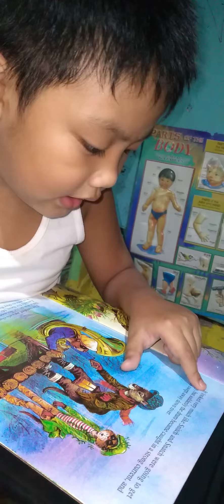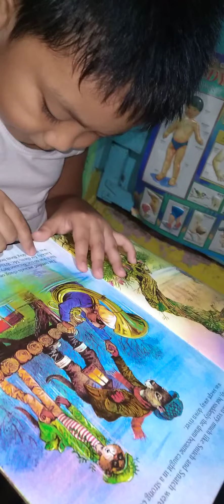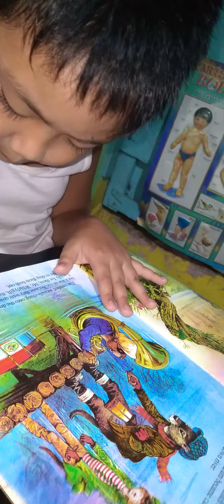THE BRASS BAND ROBBERY